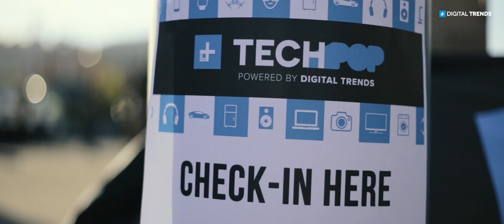TechPop - The Drone Show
On the heels of its first two go ’rounds with TechPop this past summer, Digital Trends decided to open the floodgates for its third event, reserving an entire outdoor rooftop for all things tech including specific focuses on drones and virtual reality. Referred to as the Drone Show, TechPop Round 3 also looked outside Digital Trends’ workplace wheelhouse, employing the help of two food caterers (Portland-area establishments Koi Fusion and Slick’s Big Time BBQ), an innovative sound system purveyor named Case of Bass, as well as help from two professional drone companies, Hooperfly and Aerial Technology International.

Concerning TechPops of the future, Digital Trends is planning on hosting a family friendly event — meaning kids can come mess around with futuristic stuff — to help further increase its community’s exposure to tech. Additionally, the site is also interested in connecting with local tech enthusiast groups, makers, tech companies, and small businesses in terms of potential partnerships and collaborations.
To learn more about Digital Trends’ TechPop series, simply head over to its website.